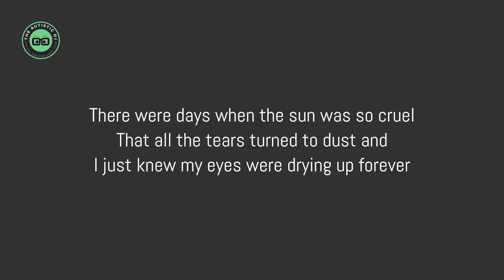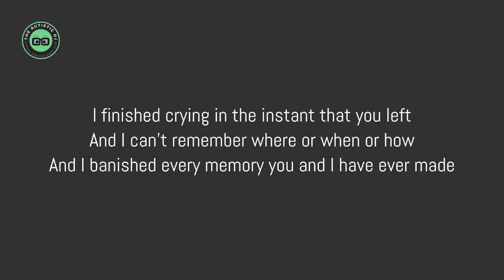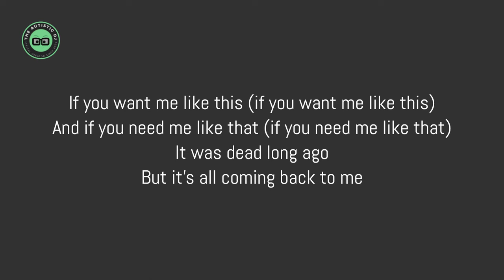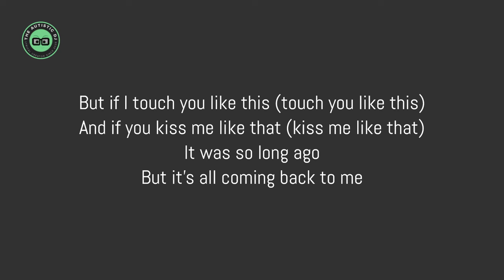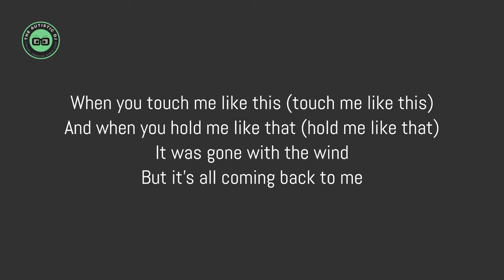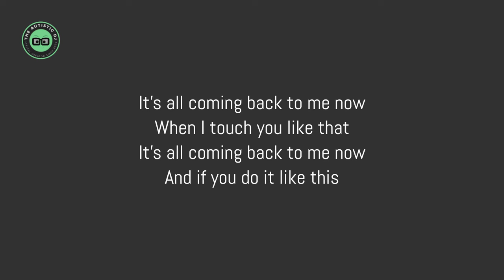Meat Loaf - It's All Coming Back To Me Now (feat. Marion Raven) (Lyrics)